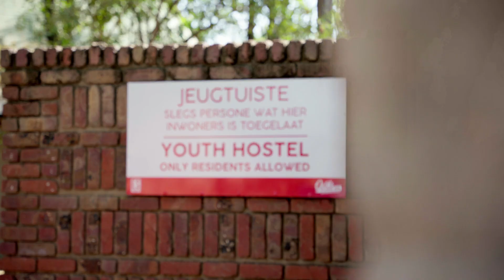Verken Eiland Spa / Explore Eiland Spa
🌴 Ontspan en herlaai by ATKV-Eiland Spa, jou tropiese wegbreek in die hart van Limpopo! Van ons warm swembaddens tot bosvelduitsigte, Eiland Spa is die ideale bestemming vir rus en herstel. Gesinne sal ons prettige aktiwiteite, kampeeropsies en unieke bosveld-ervarings geniet. Kyk die video en hou jou volgende doomvakansie hier! ☀️

🌴 Relax and rejuvenate at ATKV-Eiland Spa, your tropical escape in the heart of Limpopo! From our warm pools to lush bushveld views, Eiland Spa is the ideal destination for rest and recovery. Families will love our fun activities, camping spots, and unique bushveld experiences. Watch the video to imagine your next holiday here! ☀️